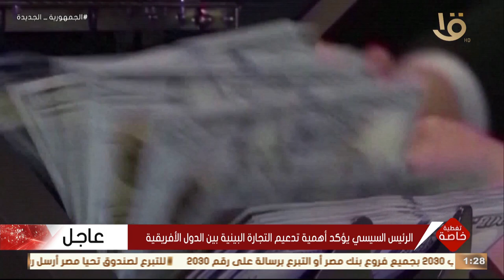الجهاز المركزي للتعبئة العامة والأحصاء: ارتفاع قيمة التبادل التجاري بين مصر وإفريقيا خلال عام 2022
تغطية خاصة | الجهاز المركزي للتعبئة العامة والأحصاء: ارتفاع قيمة التبادل التجاري بين مصر وإفريقيا خلال عام 2022